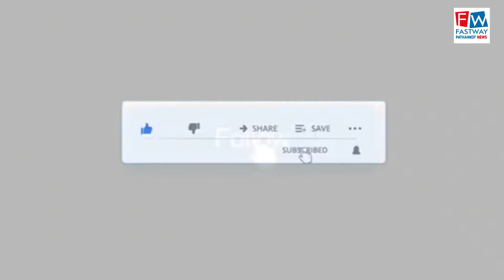अंतरराष्ट्रीय सूर्यवंशी अखाड़ा परिषद ने किया धार्मिक कार्यक्रम का आयोजन